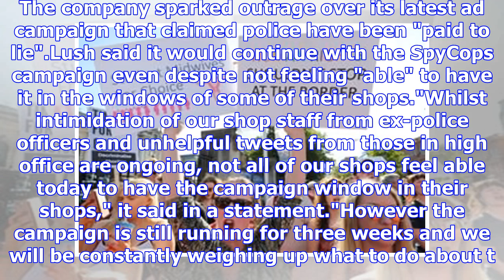Lush 'threatened by old police officers' in a controversial campaign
News Home More from UK News Saturday, June 2nd, 2018 10:16pm Share on Facebook Share on Messenger Sh...